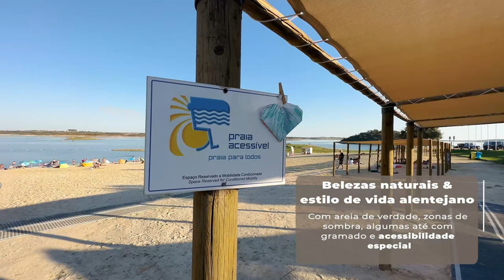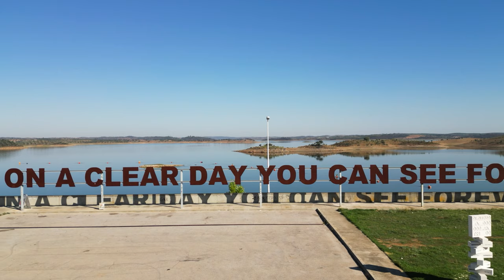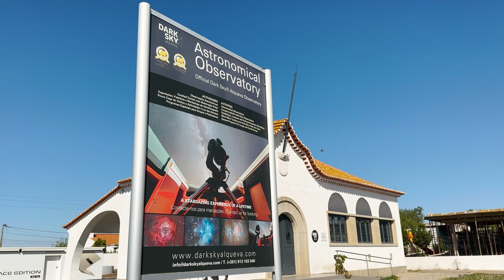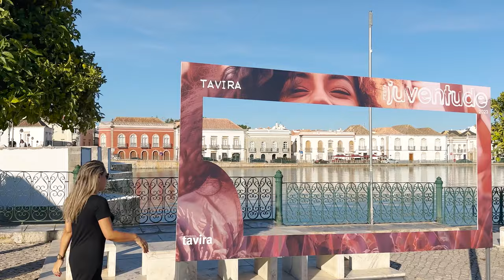EPI 6 - Já imaginou investir no ALENTEJO?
Hoje estou na Vila Medieval de Monsaraz, considerada uma das 7 Maravilhas de Portugal. Assistam a este vídeo para entender por quê!

O Alentejo é a parte sul de Portugal, que ocupa quase um terço do país, entre o rio Tejo e o Algarve. Essa região atrai muitos turistas e também oferece vantagens interessante ao setor do “agribusiness”, um segmento do mercado imobiliário cada vez mais em alta.

Vamos conhecer juntos?

00:00 - INÍCIO
00:24 - INTRODUÇÃO
00:57 - MONSARAZ/CASTELO
01:56 - CROMELEQUE DO XEREZ
02:34 - LAGO ALQUEVA/PRAIA FLUVIAL
03:47 - BARRAGEM DO ALQUEVA
03:57 - OPORTUNIDADES DE INVESTIMENTO/AGRIBUSINESS
05:44 - VINHO ALENTEJANO/AR D´ALENTEJO
07:17 - CIDADE DAS ESTRELAS/DARKSKY ALQUEVA
07:47 - ENCERRAMENTO